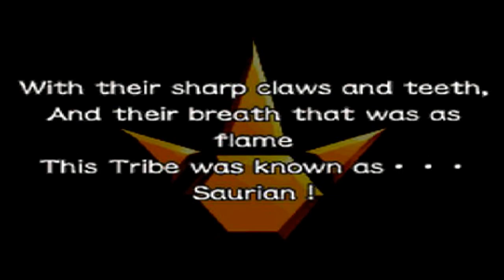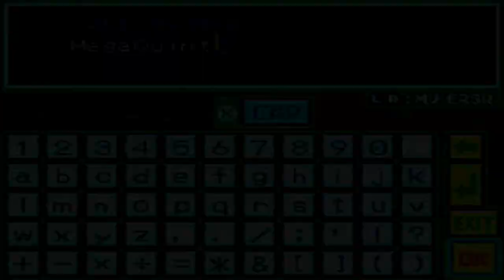Mega Man Star Force 2 - Part 1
So now it's time for the next entry in the Star Force series. It's been two months since the end of Star Force 1, and Transers have already been replaced by the new Star Carriers, with all this handy holographic technology. Geo's trying out his that just arrived when suddenly an airship falls from the sky and emits a very loud noise. As one can guess, viruses are the cause and we have to get rid of them, which leads to the typical tutorial. HOWEVER, for the one and only time in the series, we can skip the tutorial. Makes you wonder why they took so long and why only this game.

Anyway, after dealing with that, Luna and the others arrive on the scene, as does the one running the ads on that airship that fell. While he goes on about money, we decide to help him out by finding the missing part so the airship can fly again. Once we do, he gives on complimentary tickets to the movie "Ghost Crisis". Then we head home, where we find the TV is all messed up. This requires further investigation, as Mega Man of course. Turns out, the Hertz that was in charge of the signal was snoozing on the job. After waking him up, it turns out that Hope was anticipating a program about the space station Kelvin was on. After that it's time to call it a day. __